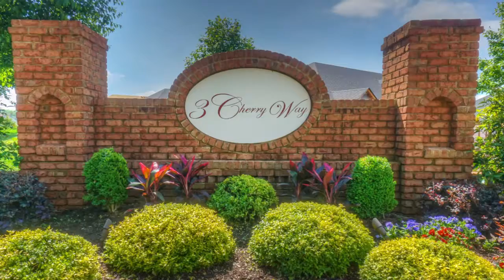8436 Sonata Ct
8436 Sonata Ct Denver NC
ADIO Images